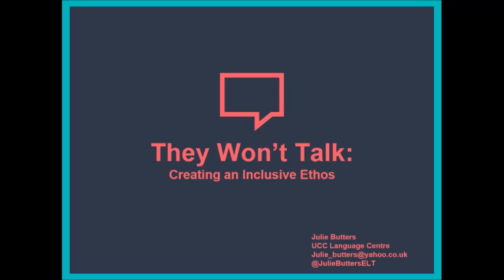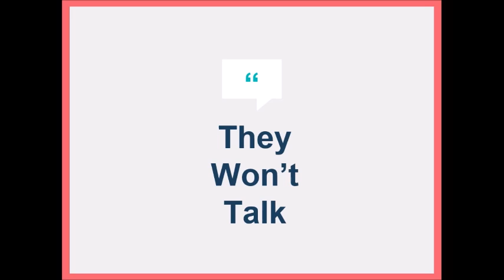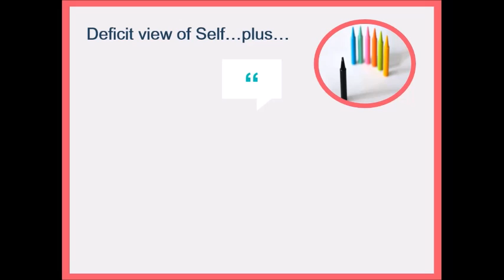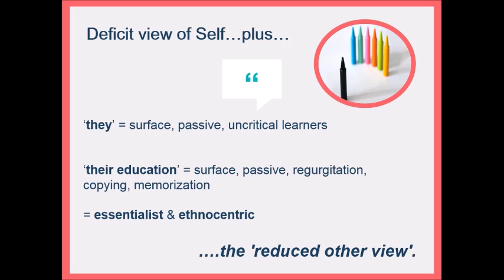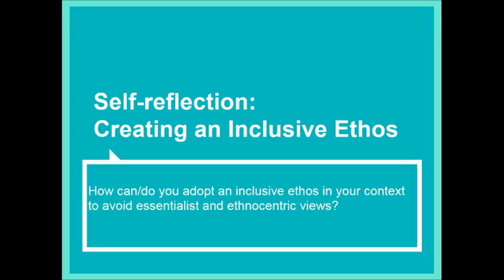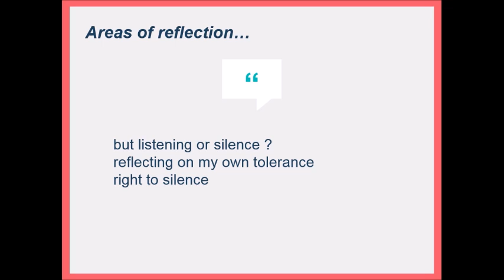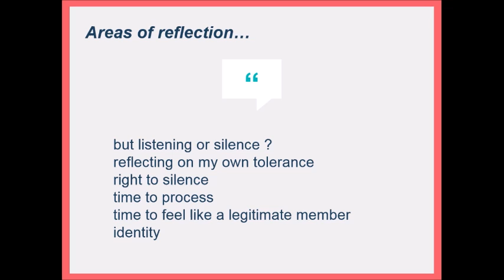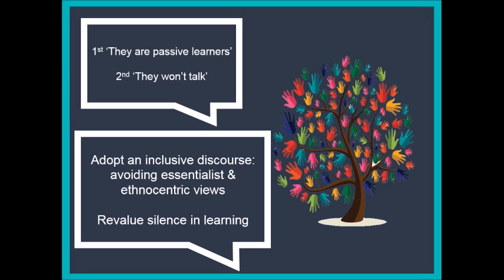They won’t talk by Julie Butters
‘They won’t talk’ focuses on the key findings from a research project, which investigated perceptions surrounding how ‘Chinese’ students engage and actively participate in a multi-lingual classroom. Participants will gain insights into how socio-cultural positioning and building transcultural relationships can impact active participation, and also reflect on the need to revalue silence in the classroom.
The aim of this talk is to give participants the opportunity to reflect on a common perception that ‘Chinese’ students do not actively participate in the classroom.  The talk problematises the discourse surrounding this group of learners and emphasises a need to revalue silence in the classroom. Throughout the talk, there will be reference to practical considerations for the classroom.